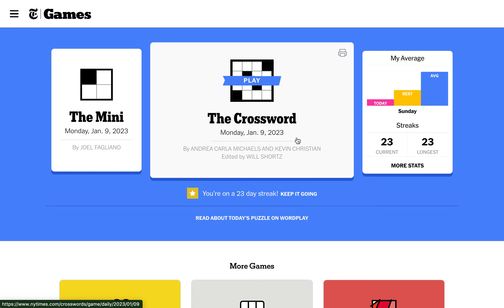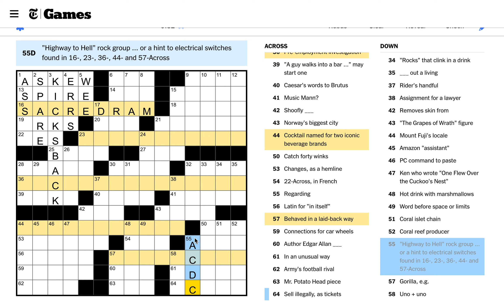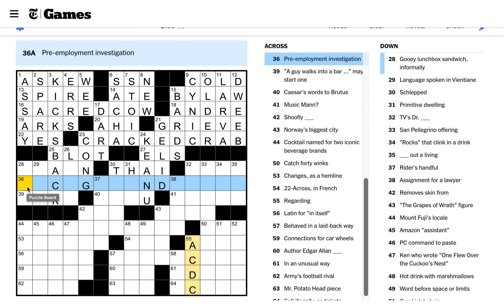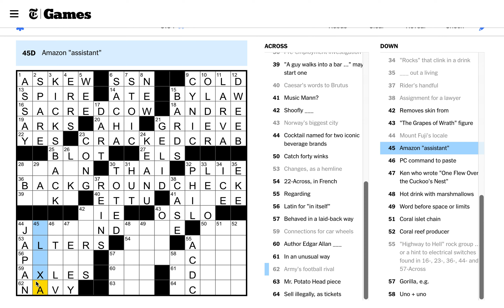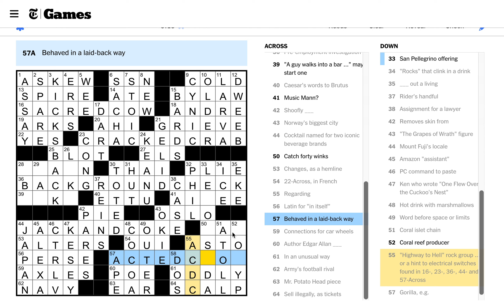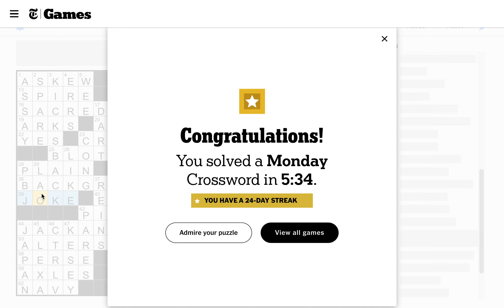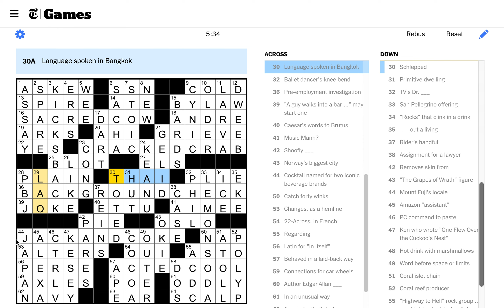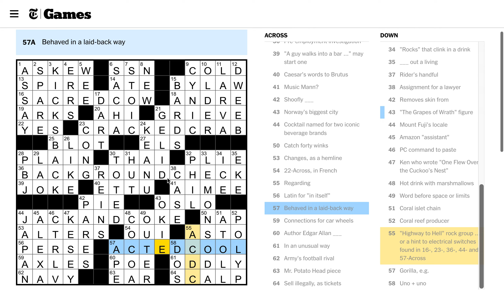Monday, January 8th, 2023 Clog Ep. 90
A rare Monday solve!